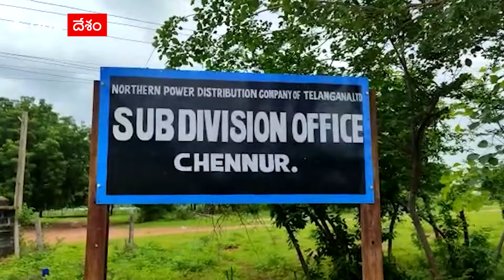Officer Demand Bribe From Farmers: ట్రాన్స్ ఫార్మర్లు రిపేర్ చేయాలంటే లంచం ఇవ్వాల్సిందే.!| ABP Desam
మంచిర్యాల జిల్లా చెన్నూరులో గోదావరి ఉగ్రరూపానికి. పొలాల్లోని ట్రాన్స్ ఫార్మర్లు నీటమునిగాయి. కోటపల్లి, వేమనపల్లి మండలాలకు చెందిన రైతులు వాటిని బాగు చేయించేందుకు చెన్నూరులో విద్యుత్ శాఖ నిర్వహిస్తున్న SPM షెడ్డుకు వాటిని తీసుకొచ్చారు. అక్కడి సూపర్ వైజర్ వెయ్యి నుంచి 2 వేల రూపాయలు ఇస్తే తప్ప పని చేసేది లేదని తేల్చిచెప్పాడు. రైతులు మరో ఆప్షన్ లేక డబ్బులు సమర్పించుకున్నారు. డబ్బులు ఇస్తుండగా వీడియోలు రికార్డ్ చేశారు.